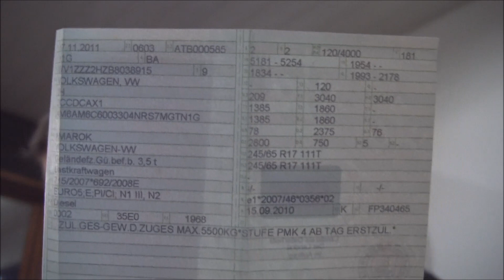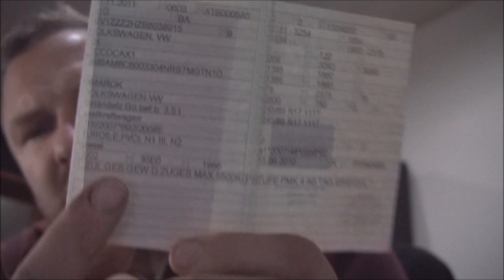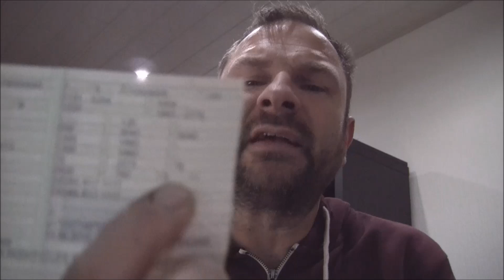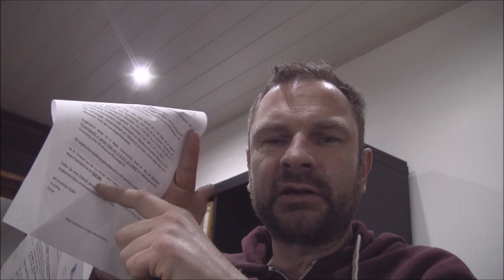#119 Jetzt geht es los es eskaliert bald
Der Liebe Zoll